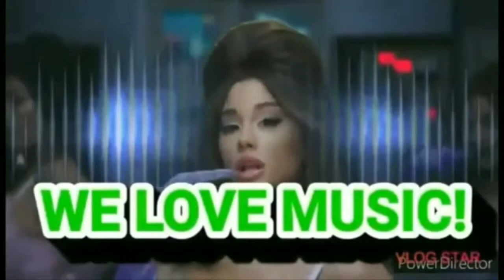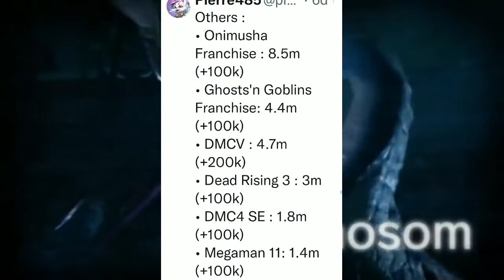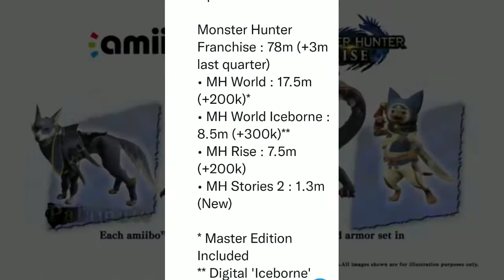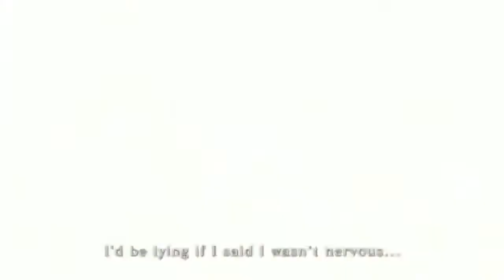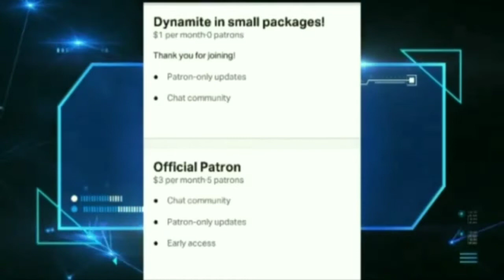Capcom Is CRUSHING it!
CAPCOM is the best 3rd party on the market!

TNT Big Show! is run by a brother and sister who love arts and entertainment. We like to report on legitimate content and not clickbait.

Michelle Lynn Tackett loves reading, playing video games, anime, and vintage movies. Michelle does articles for Miketendo64 and Zelda Universe. Michelle loves RPGs, especially JRPGs. Has watched hundreds of TV shows and thousands of movies.

Instagram name: tackettandtackettentertainment